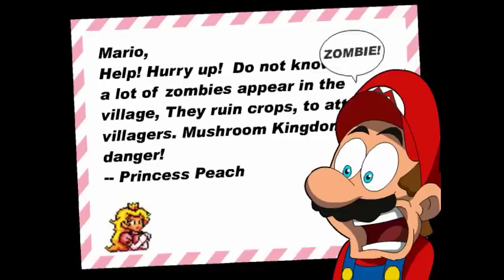Mario Vs Plants Vs Zombies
La Batalla de Mario Vs Plants Vs Zombies Un Desafió Que Mario se le Presenta y Tiene que Vencer.